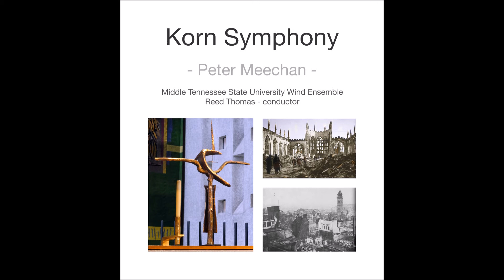Korn Symphony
i: Dirge - Let aeroplanes circle moaning overhead
 ii: At the Cathedral Gate
iii:  Cross of Nails

The 1940 blitz of the strategically important city of Coventry was as brutal as it was extensive. Over two thirds of the city’s buildings were destroyed during the waves of bombings by the Luftwaffe, and over 500 people perished in the raids. The Nazi code word for Coventry was “Korn”.

Many in the city believed that Churchill had prior knowledge of the raids, but in order to protect the Enigma machine – a machine that was able to break the Nazi’s codes, and that would ultimately go on to be a crucial tool in securing victory over Hitler’s forces – he made the choice to sacrifice Coventry and its citizens. It’s a belief that’s held by the city, and many historians, to this day.

The first movement takes its title from the W.H. Auden poem “Funeral Blues” a funeral dirge which mourns the loss of someone very close. The poem was written just before the Second World War, but it was echoed in startling reality during the Coventry blitz as the funerals of those lost in previous night’s attacks took place with the Luftwaffe circling overhead.

Growing up in a town (which also suffered bombings at this time) only a few miles away from Coventry, childhood visits to the site of the cathedral were not uncommon. The cathedral, which had stood since the early 15th century, was destroyed during the raids, the roof collapsing due to fire. A cross – The Charred Cross – was bound together out of two charred beams that had fallen from the roof and lay on the ground in a cross formation, a replica of which still stands at the altar of the remains of the cathedral, alongside which a new cathedral was built after the war.

To this day, The Charred Cross is one of the most recognised images in the UK. The second movement, At the Cathedral Gate, is an incessant movement intended to depict the brutal nature of the air raids, juxtaposed with the quiet burning of embers.

A second cross, formed from three nails that had fallen from the burned roof were also formed in to a cross, and can be found in the new cathedral. A further cross of nails was made from the remains of the cathedral and now sits in the Kaiser Wilhelm Memorial Church, Berlin, which was destroyed in Allied air raids during the Second World War. The Cross of Nails has since become a symbol of peace and reconciliation, replicas of which appear in cathedrals across the world.

This final movement seeks to represent these themes of peace and reconciliation, combined with stark mourning – a final acknowledgment of Auden’s poem.

The work was commissioned by a consortium of 13 bands, led by the Middle Tennessee State University Wind Ensemble and their conductor Reed Thomas, to whom Korn Symphony is dedicated to in friendship.

The premiere was given by the Middle Tennessee State University Wind Ensemble, conducted by Reed Thomas, October 8, 2015.

Commissioned by a consortium led by Reed Thomas and MTSU:

Arizona State University Wind Ensemble
Jason Caslor, Conductor

Brazilian Wind Orchestra
Dario Sotelo, Conductor

Brooklyn Wind Symphony
Jeff Ball, Conductor

The Desert Winds
Charles A. Maguire, Conductor

Dunshan Symphonic Wind Orchestra
Adrian Schneider, Conductor

Lawrence Conservatory Wind Ensemble
Andrew Mast, Conductor

Maidstone Wind Symphony
Jonathan Crowhurst, Conductor

Marquette University Wind Ensemble
Erik Janners, Conductor

Middle Tennessee State University Wind Ensemble
Reed Thomas, Conductor

Symphonic Wind Orchestra “Unió Musical de Torrent”
Frank De Vuyst, Conductor

University of Missouri - Kansas City Conservatory of Music and Dance – Wind Ensemble
Joseph Parisi, Conductor

University of West Georgia Bands
Josh Byrd, Cale Self, Conductors

Virginia Commonwealth University Symphonic Wind Ensemble
Terry Austin, Conductor